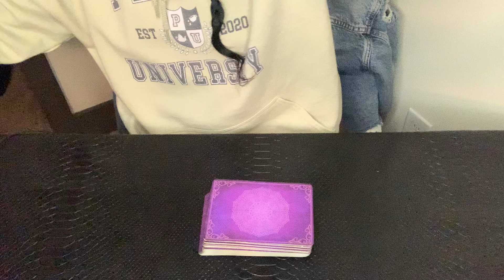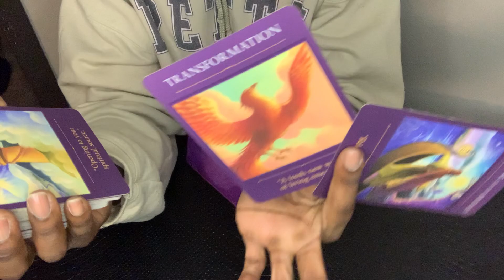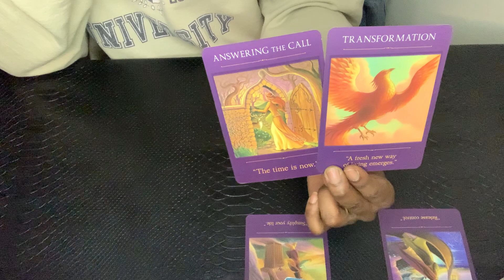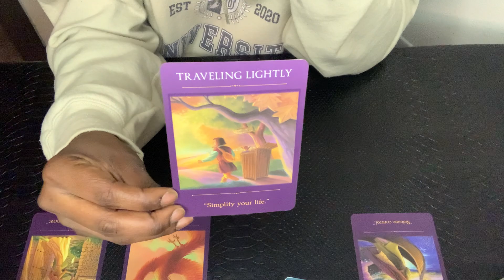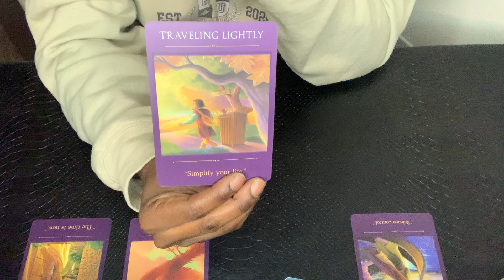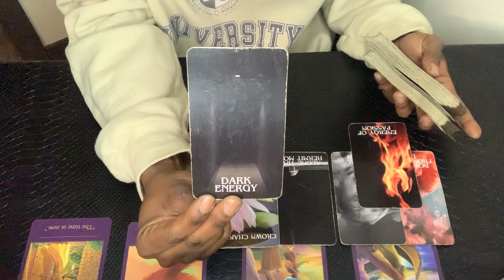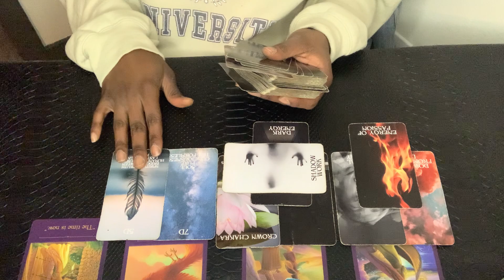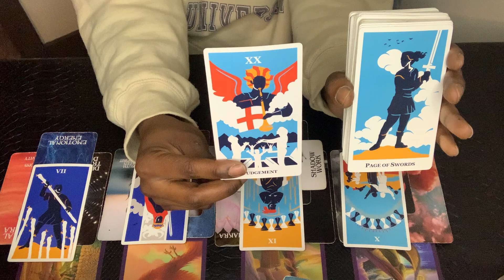CAPRICORN- Channelled Message* This is your confirmation… The fight of your life!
🦋MESSAGES FROM J (Zodiac Sign Reading, My 3rd Channel)

✨Natures Compass: Australian Animal Oracle Deck✨
 naturescompass.co